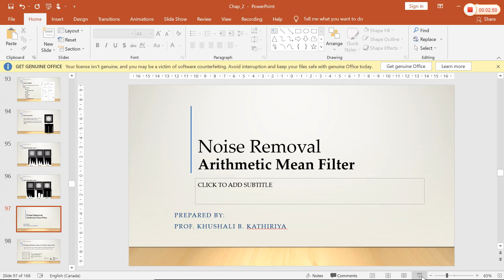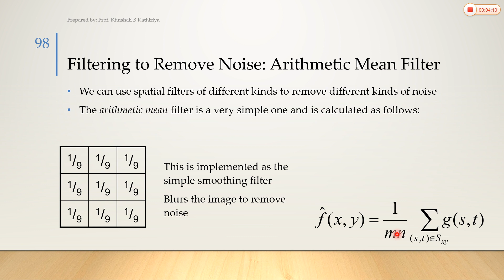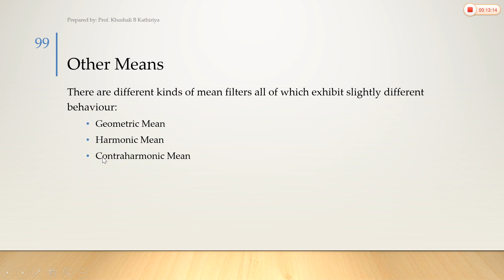2_8 Arithmetic Mean|| Noise Model